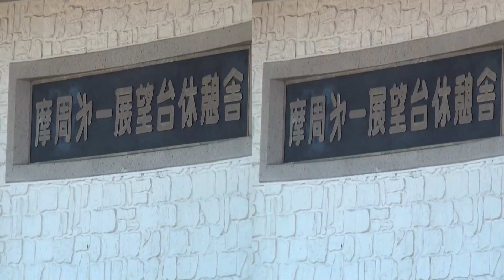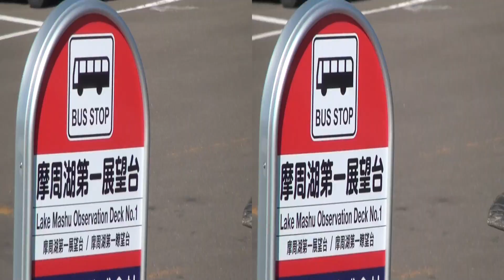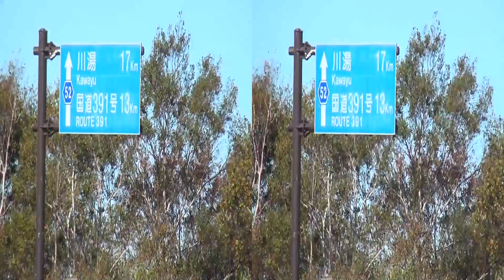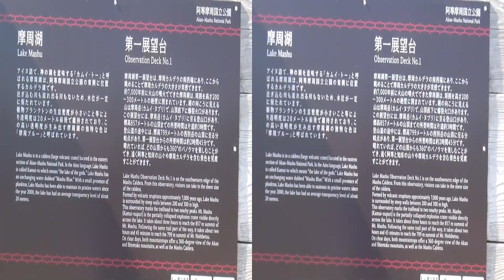3D映像-32 ペンケトー・摩周湖 北海道釧路市・弟子屈町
撮影日　令和2年10月06日08：47：46　(2020年)

3D対応テレビで見てください。

設定は

3D→サイドバイサイド

※SONY-HDR-TD10
平成23年製造(2011年)
　AVCHD
　1920×1080
　3Dビデオカメラ
　Full HD HANDYCAM
　3D　10光学ズーム
　2D 17エクステンデッドズーム